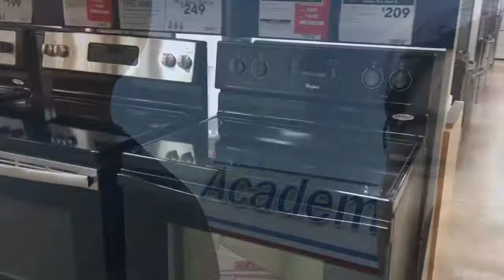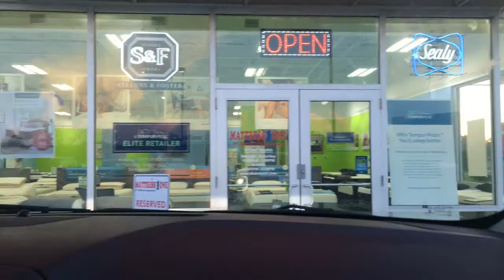Dentist, Park, & Random Shopping